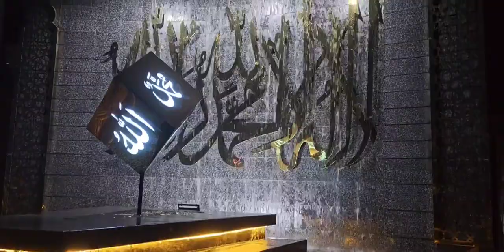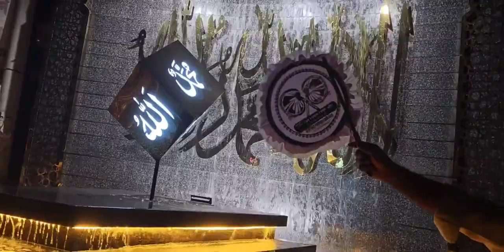হাতপাখার বরিশাল। অনেক সুন্দর লাগতাছে দৃশ্যটা।ইসলামি আন্দোলন বাংলাদেশ। মুফতি সৈয়দ ফয়জুল করিম।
আমির :শায়েখ চরমোনাই মুফতি সৈয়দ রেজাউল করিম পীর সাহেব চরমোনাই।
১২ জুন ২০২৩
রোজ : সমবার
বরিশাল সিটি নির্বাচনের ভোট গ্রহন শুরু হবে।
হাতপাখা মার্কায় মেয়র পদে আছে মুফতি সৈয়দ ফয়জুল করিম পীর সাহেব চরমোনাই।
আপনার মূল্যবান ভোট হোক ইসলামের পক্ষে। ভোট যাই ভোটারের দোয়া চাই সকলের।